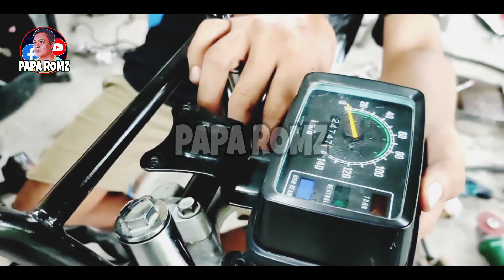HONDA TMX 155 RESTORATION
Lifestyle, Food and Adventure